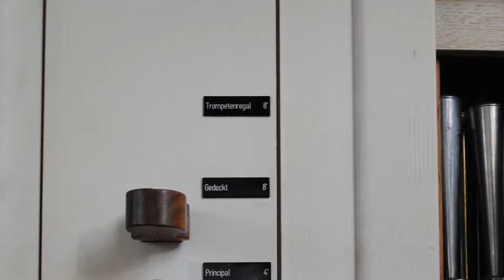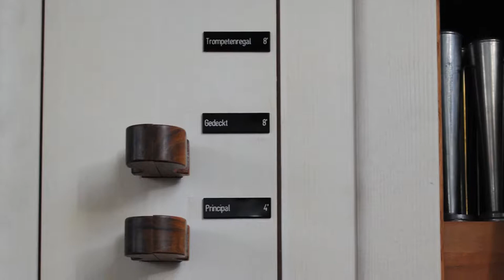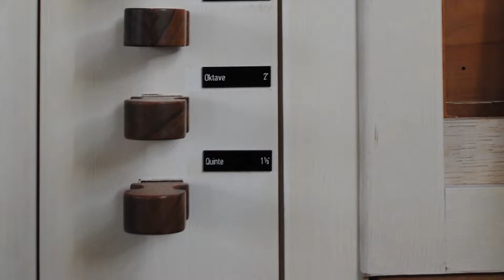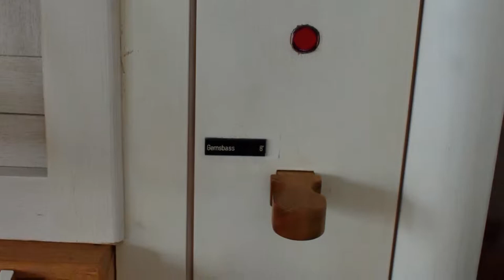Vorstellung der Orgel in der Neuapostolischen Kirche Illertissen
erbaut von Josef Maier, Hergensweiler, 1987 (op. 1),
Umsetzung und Überarbeitung: Andreas Offner, 2014

Disposition:
Manual I – C-a³
Gedeckt 8' (B/D)
Salicional 8' (D ab c')
Principal 4' (B/D)
Rohrflöte 4' (B/D)
Octave 2' (HZ für D)
Quinte 1 1/3' - 2 2/3' (HZ für D)

Manual II – C-a³
Trompetenregal 8' (im kleinen Handschweller hinter Notenpult)

Pedal – C-f‘
Gemsbaß 8‘

II/I als Schiebekoppel, I/P, II/P

0:01 Satz I
2:42 Satz II
5:35 Satz III
8:15 Satz IV

13:04 Louis Claude Daquin (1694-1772), Noël X

Aufnahme: AO, NAK Illertissen, 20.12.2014